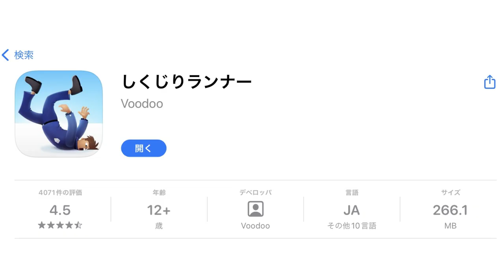ぐにゃぐにゃ人間をゴールまで歩かせるスマホゲーム【ゆっくり実況】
前に似たようなVoodooゲームありましたね